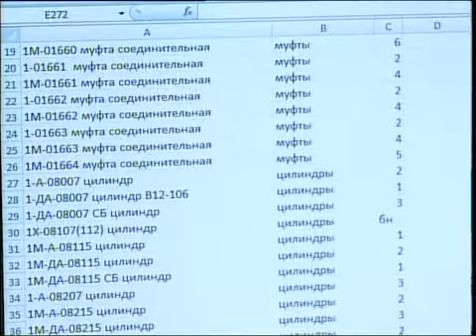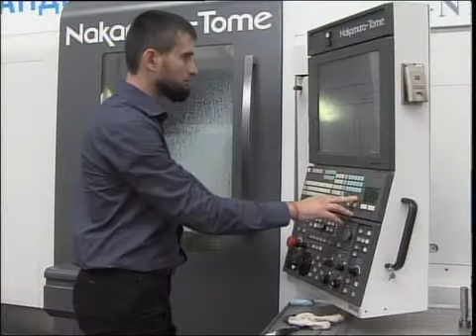рус Мунаймаш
Новости МТРК